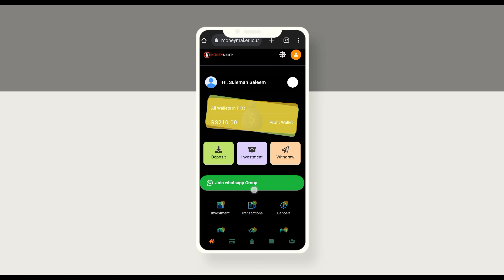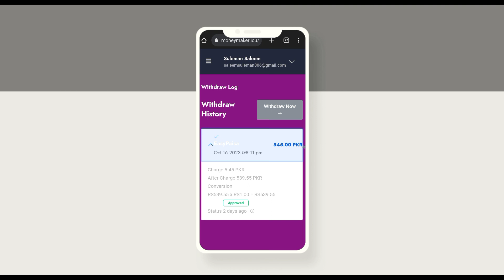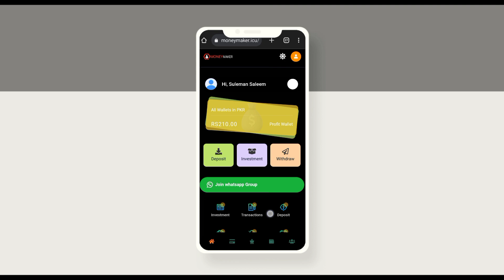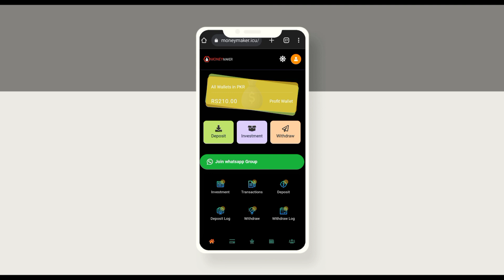Money Maker App Latest Updates | New Earning App Today | Real Online Earning App | Earn Online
MBG
MBG Earning App
MBG New Earning App Today
MBG New Earning App
MBG Real Or Fake
MBG Withdraw Proof
MBG Review
MBG Earning Website
MBG Online Earning App
Heaven Home
Heaven Home Withdraw Proof
Heaven Home Earning
Heaven Home Review
Heaven Home New Earning App
Heaven Home Real Or Fake
Heaven Home Earning App
Heaven Home Earning Website
Heaven Home Withdraw Closed
5g Logistics
5g Logistics New Earning App Today
5g Logistics Review
5g Logistics Real Or Fake
5g Logistics Withdraw Proof
5g Logistics New Earning Website
5g Logistics Earning Website
Smd Vip
Smd Vip New Earning App
Smd Vip Earning App
Smd Vip Review
Smd Vip Real Or Fake
Smd Vip Withdraw Proof
Smd Vip Earning Website
Smd Vip Kia Hai
Smd Vip Se Paisy Kese Kmayen
Tron Hash
Tron Hash app
Tron Hash real or fake
Tron Hash scam
Tron Hash withdraw proof
Tron Hash earning
Tron Hash review
Tron Hash new earning app
Lam earning app
Lam
Lam withdraw proof
Lam app
Lam real or fake
Gtm
Gtm app
earning website
online earning
earn online
earning online app real or fake
earning website
new earning website today 2023 earn money online without investment
new earning website today 2022 earn money online without investment
new earning website today without investment
300 pkr signup bonus new online earning app withdraw jazzcash easypaisa